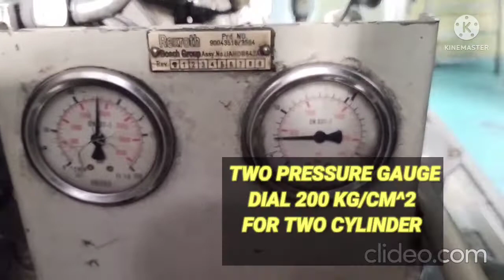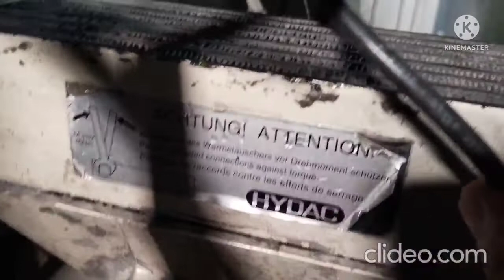Hydraulic Power Pack 30 HP hydraulic fluid # 50Ton Capacity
Hydraulic Power pack Rexroth
Capacity - 30HP
                - 50 Ton
Tank Capacity - 120 LTR

Hydraulic Circuit Diagram, Power Pack & for core information about the hydraulics
Thanks 👍